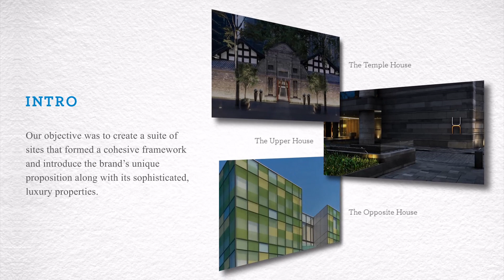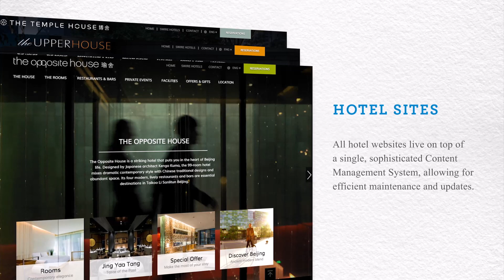Swire House Collective 2